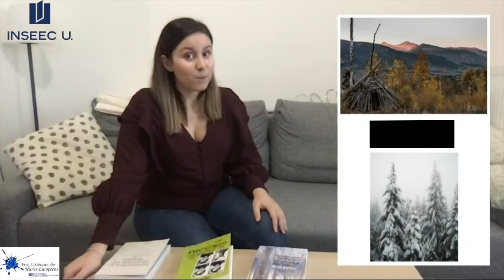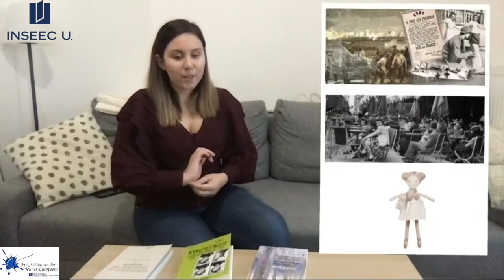Présentation des 3 livres 2021, prix des étudiants français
Présentation et critique des 3 livres en lice pour le Prix des étudiants français 2021, catégorie "auteurs européens traduits en français"

"La Symphonie du nouveau monde" de Lenka Hornakova-Civa aux éditions Alma,
"Manuel de survie à l'usage des jeunes filles" de Mick Kiston aux éditions Métailié
"Les chroniques du kangourou" de Marc-Uwe Kling aux éditions Robert Laffont

Réalisation : Manon Bibote